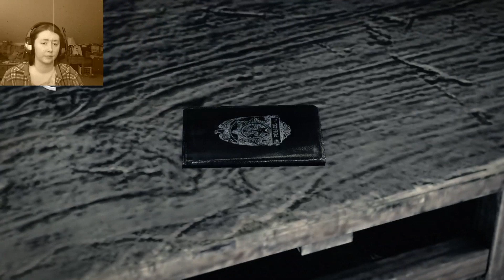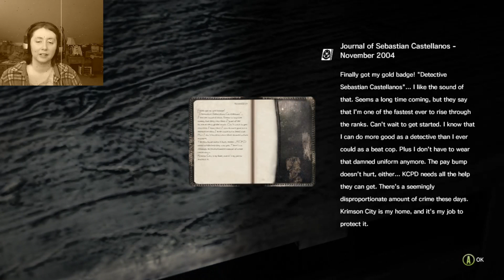ZOMBIES?!: The Evil Within Part 1B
In this installment, we crash an ambulance and are now lost in the woods looking for our companions. Just where is everyone? And why are there zombies around here?